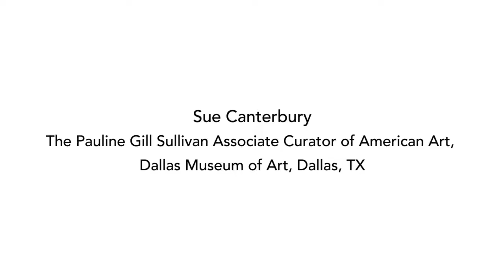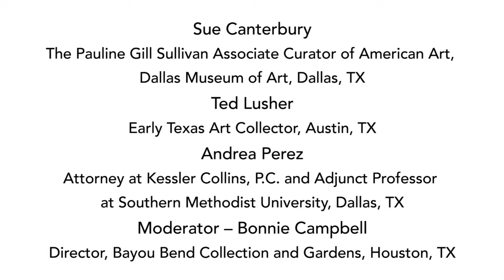Panel: What to Do with Your Art Collection When You Run Out of Wall Space, 2019 CASETA Symposium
Session II at the 2019 CASETA Symposium
Panel - What to Do with Your Collection When You Run Out
of Wall Space
Sue Canterbury - The Pauline Gill Sullivan Associate Curator of American Art, Dallas Museum of Art, Dallas, TX
Ted Lusher – Early Texas Art Collector, Austin, TX
Andrea Perez - Attorney at Kessler Collins, P.C. and Adjunct Professor at Southern Methodist University, Dallas, TX
Moderator - Bonnie Campbell, Director, Bayou Bend Collection and Gardens, Houston, TX
Discussion by panel members will include estate planning,
de-accessioning, and working with museums and dealers.